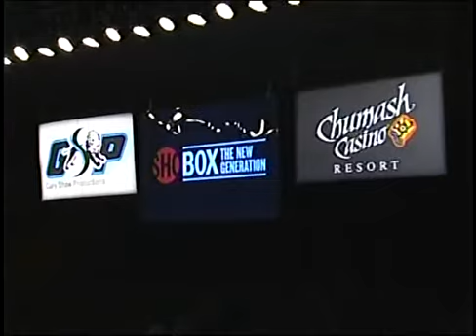Freddy Hernandez | Demarcus Corley 1/5